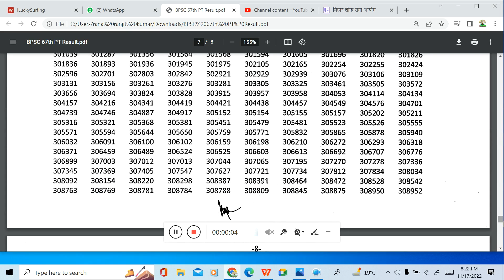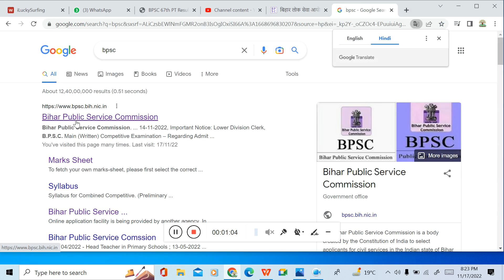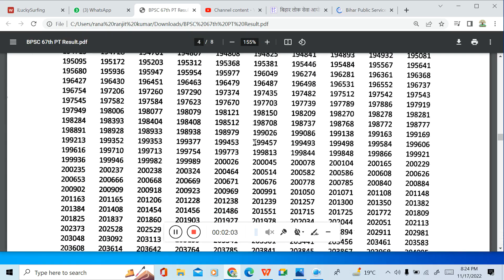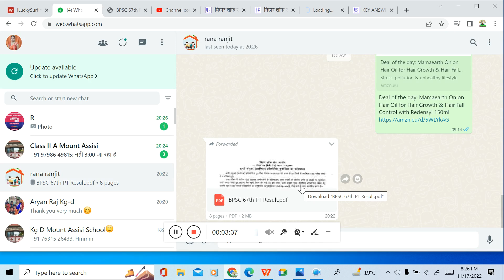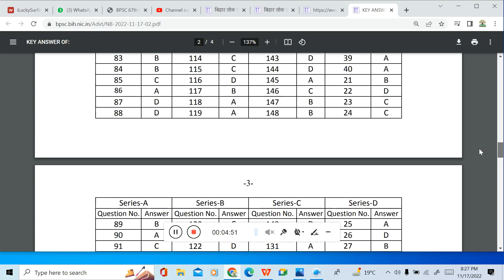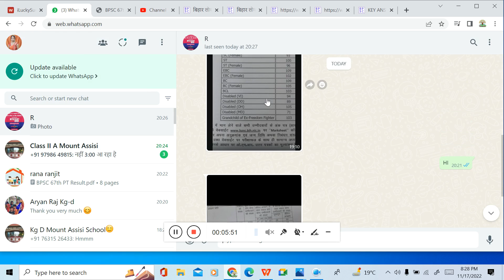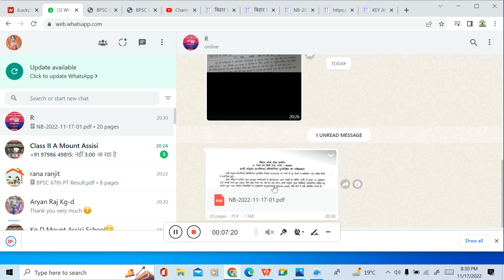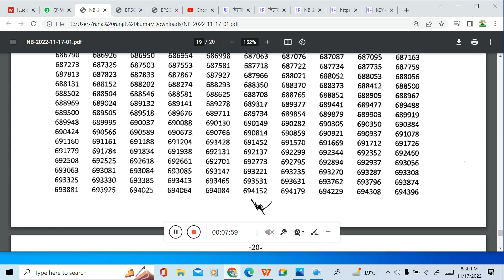67TH BPSC PRE RESULT WEBSITE पर जारी, General Cut Off 113 ही गया है।